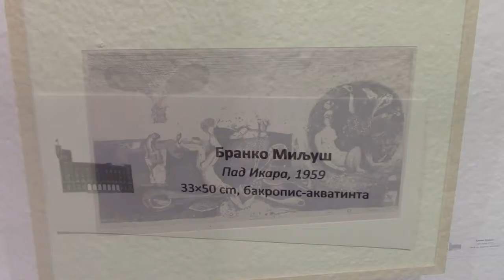Izlozba slika 04.07.2017.